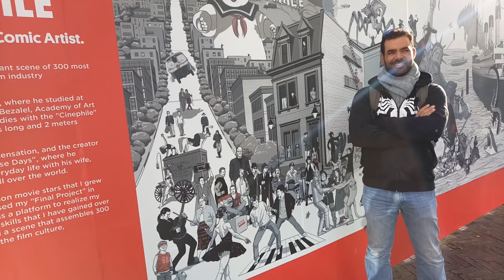Yehuda Devir CINEPHILE - Leiden International Film Festival 2017